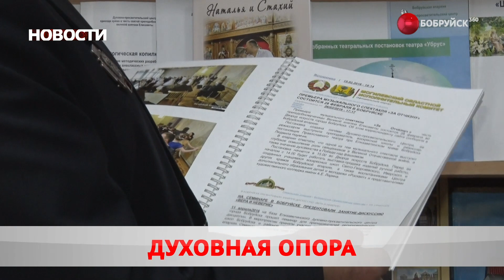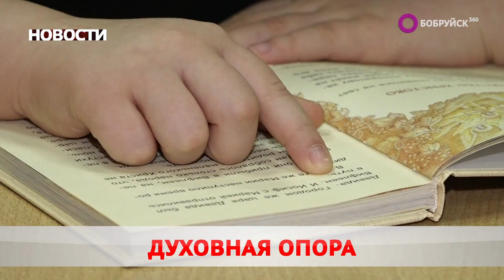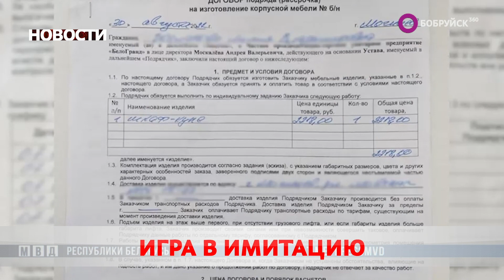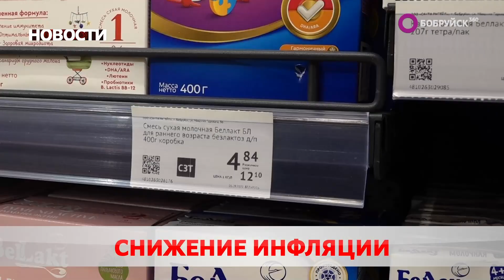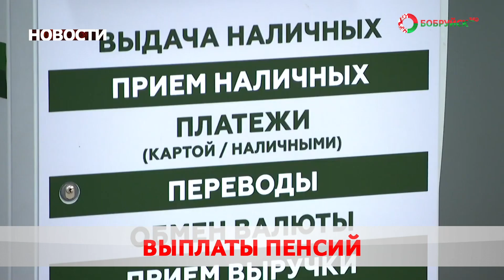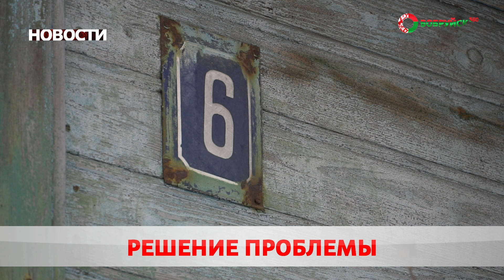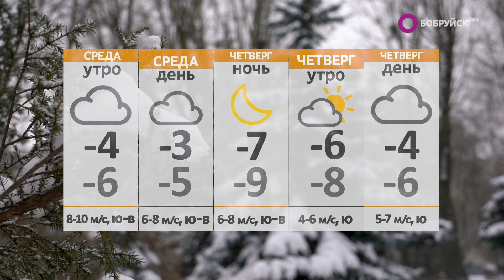Новости 10 01 23